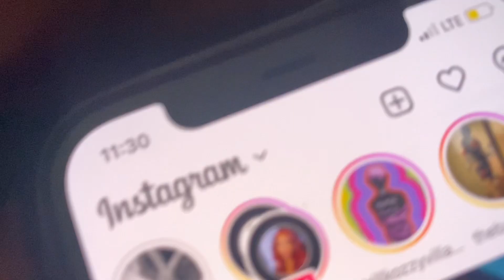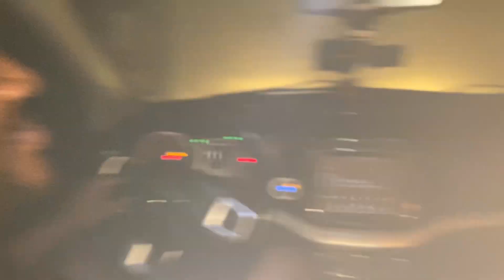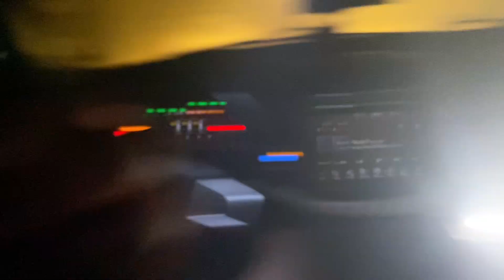EXTRA LARGE RAW CONE CHALLENGE WITH THE GANG! *it got intense *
WHATS GOOD BAND MAFIA
I KNOW I BEEN SLACKING BUT 2023 ITS UP

I appreciate ya'll for tuning in this video!